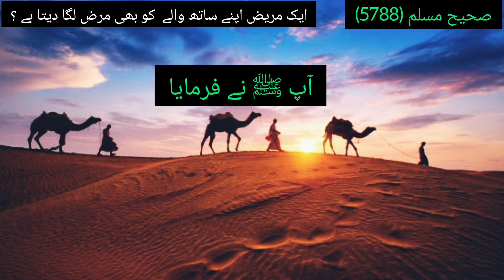Eye Infection | Kya Koi Bemari kisi Ek insan se dusre insaan ko lag Sakti hai ? | حدیثِ نبویّ ﷺ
Kya Koi Bemari kisi Ek insan se dusre insaan ko lag Sakti hai ?      حدیثِ نبویّ ﷺ
Hardee's e Nabvi ﷺ

The month of Safar holds significance in Islam. In this month, Prophet Muhammad (peace be upon him) undertook the Hijrah, the migration from Makkah to Madinah. Despite facing illness during this month, he taught us not to label Safar as inauspicious or unlucky. The Prophet ﷺ emphasized that everything occurs by the will and command of Allah. To avoid any misfortune in this month, it is crucial to place our trust in Allah's decree.

یونس نے کہا : ابن شہاب نے کہا : مجھے ابوسلمہ بن عبدالرحمن نے حضرت ابوہریرہ رضی اللہ عنہ سے حدیث بیان کی کہ جب رسول اللہ ﷺ نے فرمایا :’’ مرض کا کسی دوسرے کو چمٹنا ، ماہ صفر کی نحوست اور مقتول کی کھوپڑی سے الو کا نکلنا سب بے اصل ہیں ، تو ایک اعرابی ( بدو ) نے کہا : تو پھر اونٹوں کا یہ حال کیوں ہوتا ہے کہ وہ صحرا میں ایسے پھر رہے ہوتے ہیں جیسے ہرن ( صحت مند ، چاق چوبند ) ، پھر ایک خارش زدہ اونٹ آتا ہے ، ان میں شامل ہوتا ہے اور ان سب کو خارش لگا دیتا ہے ؟ آپ ﷺ نے ارشاد فرمایا :’’ پہلے اونٹ کو کس نے بیماری لگائی تھی ؟‘‘

Status: صحیح